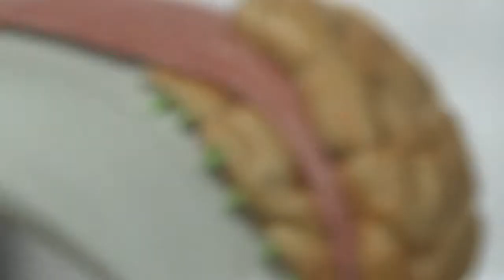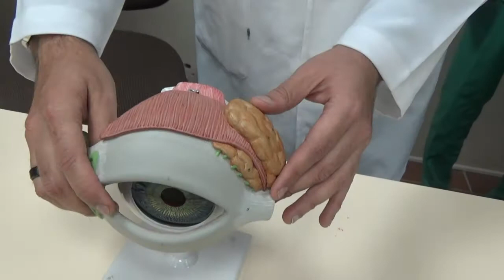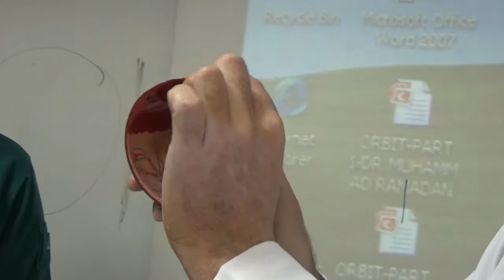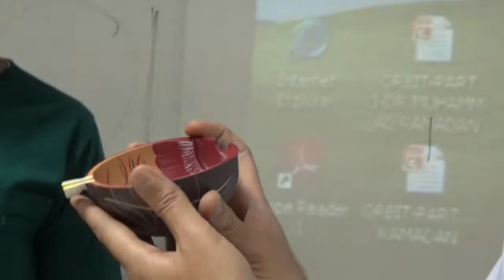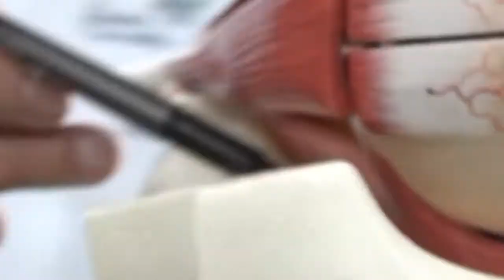Anatomy Lab of the Eye - Dr.Mohammed Ramadan